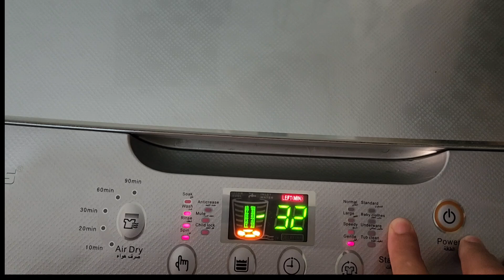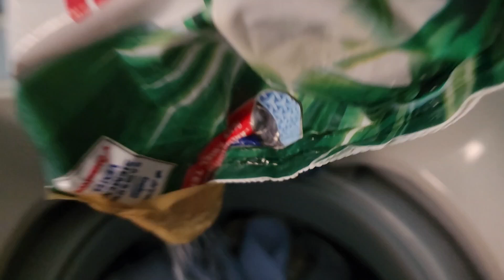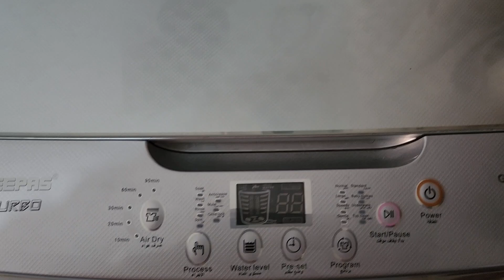Smartly Save Ur Money & Time with 1 Thing 😱 | How to Kitchen Clean & Organized| Kitchen Hacks & Tips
8 Best Kitchen & Home Tips and Tricks
How To keep kitchen clean and organize |
Useful Tips

13 Best Kitchen & Home Tips and Tricks How To keep kitchen clean and organize |Useful Tips
Smartly Save Ur Money & Time with 1 Thing 😱 | How to Kitchen Clean & Organized |Kitchen tips

10 Best Kitchen & Home Tips and Tricks| How To

10 best kitchen tips,
10 amazing kitchen tips
10 useful kitchen tips
5 best kitchen tips and tricks
kitchen ideas
smart kitchen tips
kitchen tips